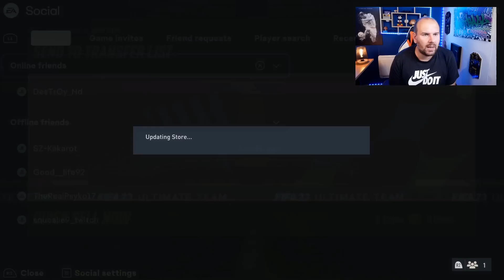FIFA 23 - UN PACK OPENING DEJA EXCEPTIONNEL !!!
Cette vidéo contient des images d'un produit en cours de développement et ne reflète pas le produit final - des éléments tels que le gameplay, le contenu, le réglage, les ressources et les notes des joueurs peuvent différer dans FIFA 23 !